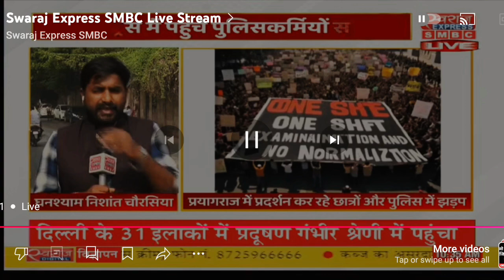UPPSC गेट पर अभ्यर्थियों के विरोध प्रदर्शन में ये क्या हो रहा है...